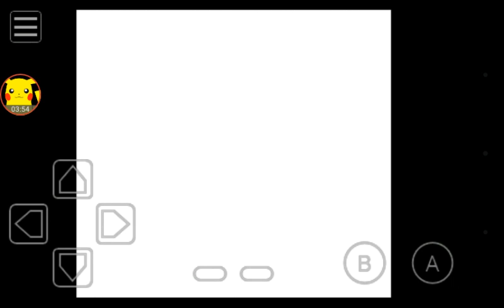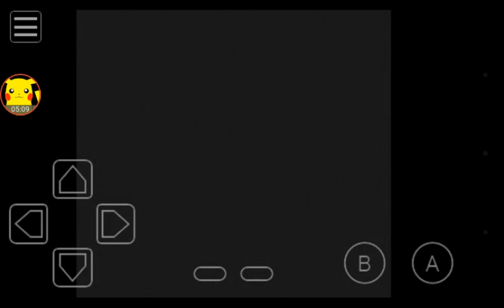Let's play Pokemon Yellow episode 63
Kidicarus84